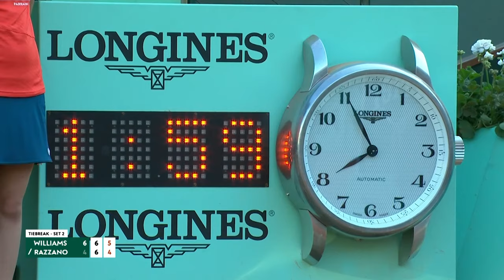Razzano vs Williams 2012 Women's round 1 | Roland-Garros Classic Match